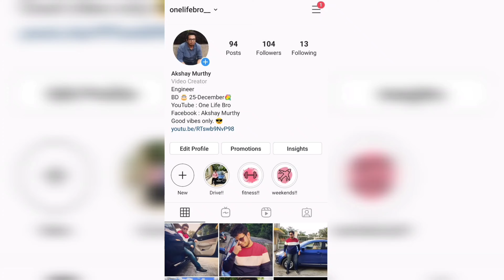Bajaj Pulsar F 250 BS6 Review || in Kannada || [4KUltraHD] |ಕನ್ನಡದಲ್ಲಿ🔥🔥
RV Bajaj - Mysore Road
location:

FUEL TYPE - PETROL ENGINE

DISPLACEMENT -  250CC

POWER - 24.5BHP

GEARS - 5 Speed Gear Box

GEAR TYPE - Manual Transmission

Outfit US Polo And Zudio